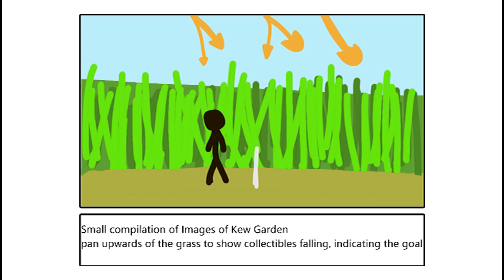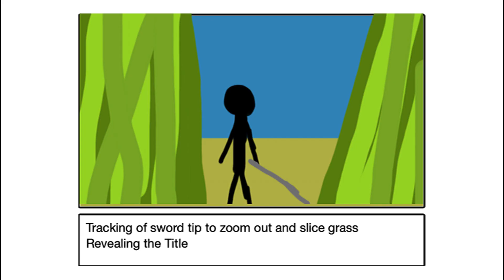Final Movie Opening Sequence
An Opening for a original game I made